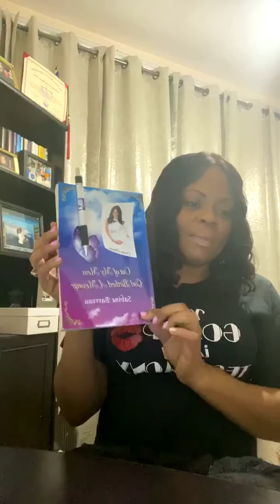War Cry @ 12AM 3/10/2020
Evangelist Sabine Barreau